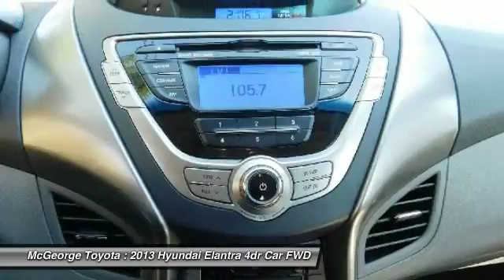2013 Hyundai Elantra 103417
2013 HYUNDAI ELANTRA Richmond, VA
Stock# 103417

McGeorge Toyota
9319 West Broad Street

2013 Hyundai Elantra Limited in Gray, Hot Options include:, Leather Seats, Heated Seats, USB- I-pod Ready, Bluetooth Smart technology, Power Sunroof, Passed Rigorous Safety Inspection Performed by Certified Technician, Lifetime State Inspections, and 1 Year Free Oil Changes. ABS brakes, ABS w/Electronic Brake Force Distribution (EBD), Dual Heated Power Outside Mirrors, Electronic Stability Control, Heated door mirrors, Illuminated entry, Low tire pressure warning, Remote keyless entry, Remote Keyless Entry System w/Alarm, Tire Pressure Monitoring System, Traction control, and Traction Control System.

Previous owner purchased it brand new! Want to save some money? Get the NEW look for the used price on this one owner vehicle. This terrific Hyundai is one of the most sought after used vehicles on the market because it NEVER lets owners down. Recognized as a value leader by AOL Autos.